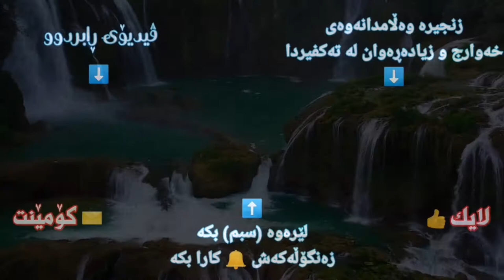زنجیرەی (7) || ئیمامی ⁩⁦❤️⁩ عثمان ⁦❤️⁩ هەرچییەک بکات زەرەری لێ نادات || م. رمضان شكور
السلام علیکم ،، چۆنن ،، سوود وەردەگرن (إن شاء الله)⁦⬇️⁩

✨ سەبسکرایب 🔔/ زەنگۆڵەکەش کارا بکەن بۆ ئەوەی یەکەم کەس بیبینن.
✨ کۆمێنت ⁦✉️⁩/ زۆر گرنگە.
✨ لایک 👍/ بۆ ئەوەی ڤیدیۆکە زیاتر بڵاوەوە ببێ.

🌷 با پێکەوە بەشداربین لە (بڵاوکردنەوەی ئاینی پیرۆزی ئیسلام).
🌷 با پێکەوە بەشداربین لە دەستکەوتنی (پاداشت و خێر و چاکە).

✨ (بێ زەحمەت) ،، لەم لینکەوە (سەبسکرایب)م بکەن ،،، زەنگۆڵەکەش 🔔 کارا بکەن

1. زنجیرەی خوێندنی 🌸 قورئان 🌸

2. زنجیرەی 🌹 پرسیار و وەڵام 🌹

3. زنجیرەی 💚 خۆت تاقیبکەوە 💚

4. زنجیرەی ⁦♥️⁩ خۆشترین سروودەکان ⁦♥️⁩

5. زنجيرەی چارەسەری 💓 وەسوەسە 💓

6. زنجیرەی ✨كورته وتار ✨

8. زنجيرەی 💖 ناوە جوانەکانی خوا + ویرد 💖

9. 🍀 نۆمینه + عەرەفە + قوربانی 🍀

10. زنجیرە وەڵامدانەوەی 🔥خەوارج و توندڕەوەکان🔥